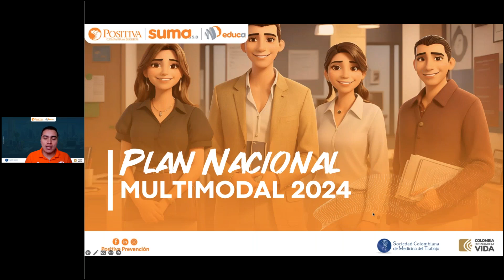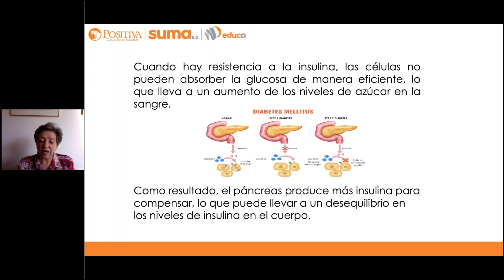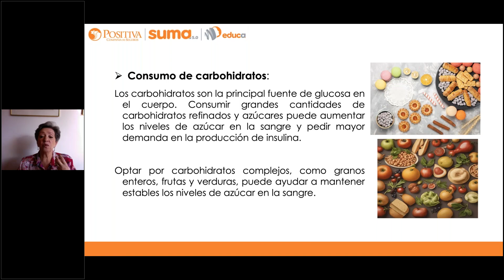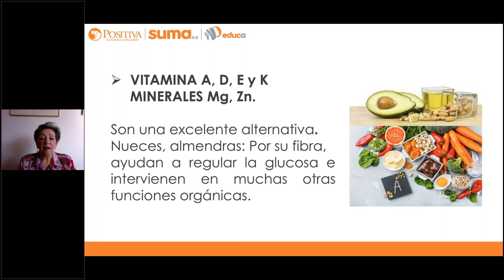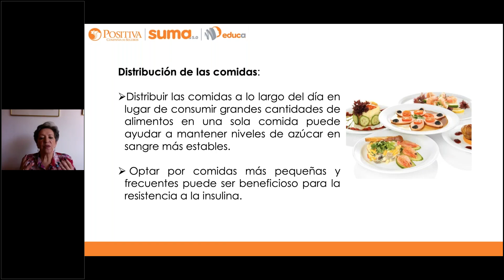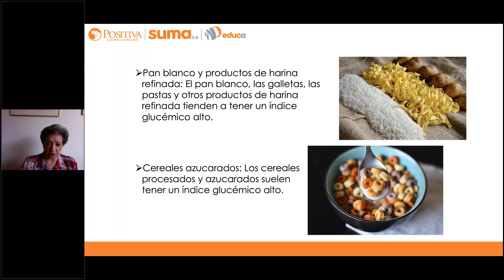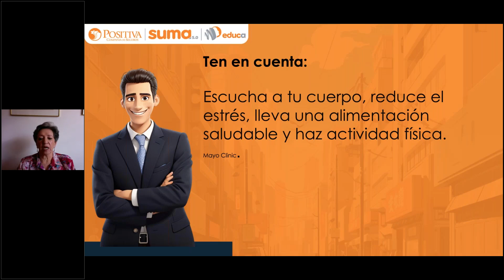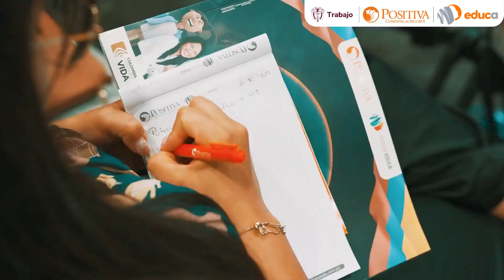Sesión 8: La resistencia insulínica y la influencia de los alimentos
¿Sabías que tu alimentación puede influir en la resistencia a la insulina? Descubre cómo ciertos alimentos pueden mejorar tu sensibilidad a la insulina y prevenir enfermedades. resistenciainsulina alimentacionsaludable ón